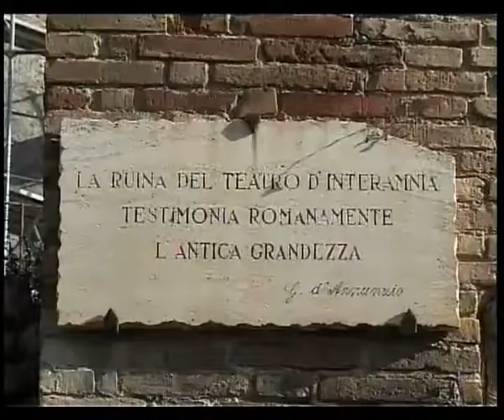TERAMO NOSTRA 11 03 2016